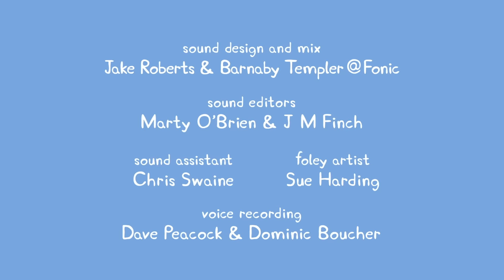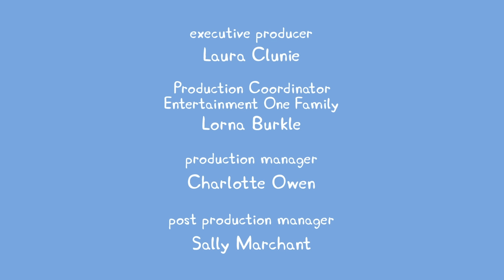Peppa Pig - Peppa Makes Her Own Perfume! - Full Episode 6x03